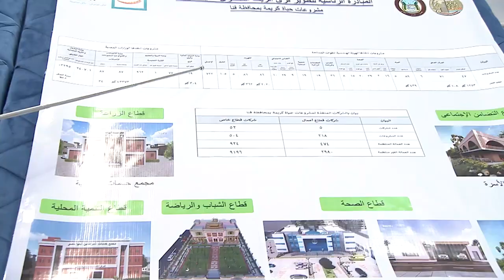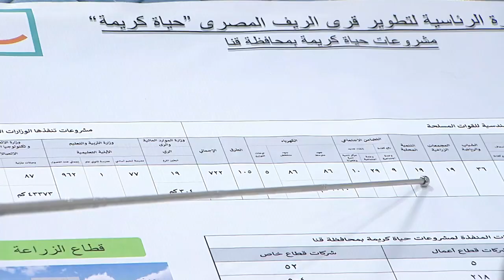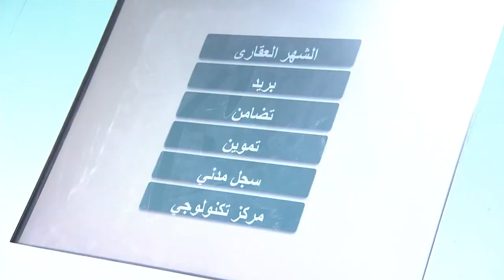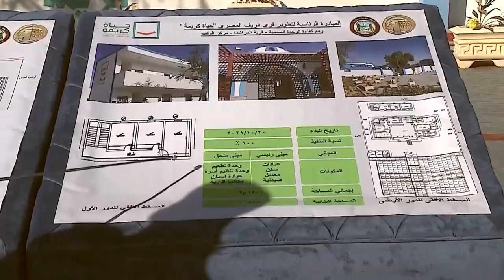الرئيس السيسي يتفقد مشروعات قرية المراشدة بمحافظة قنا ضمن مبادرة "حياة كريمة"